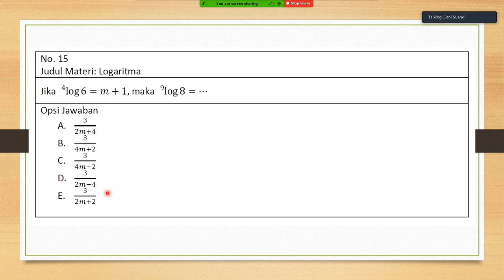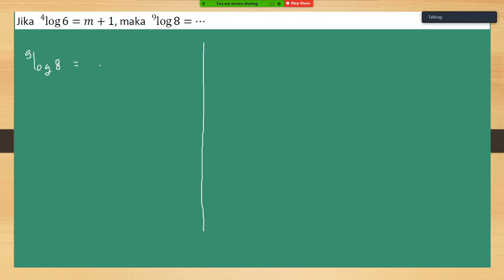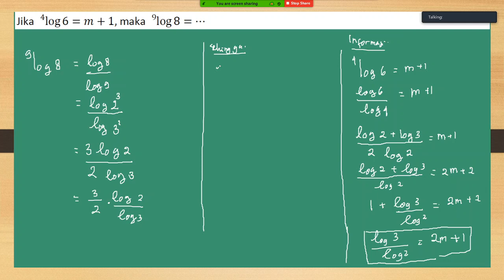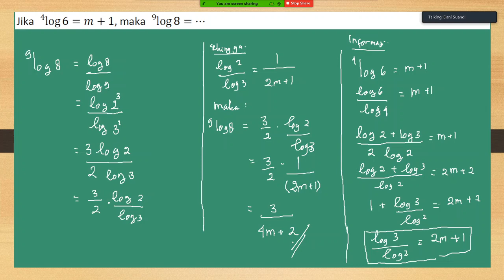Pembahasan Soal-Soal Matematika Dasar untuk SBMPTN/SPMB/UTBK/UMPTN No 15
Pembahasan soal-soal Matematika dasar yang sering keluar di SBMPTN/UMPTN/UTBK/SPMB/SNMPTN